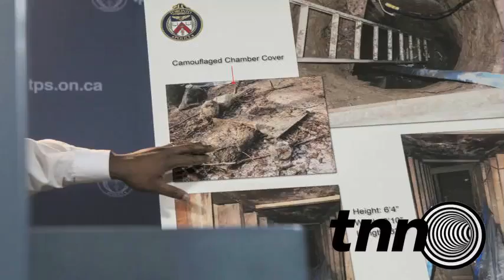CUPE TAs Crushed Hopes for Equity at Work Found in YorkU Bunker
TNN Breaking News reveals the true origin of the Toronto Bunker discovered by York University, and the shattered dreams of previous generations of striking CUPE 3903 members discovered within.